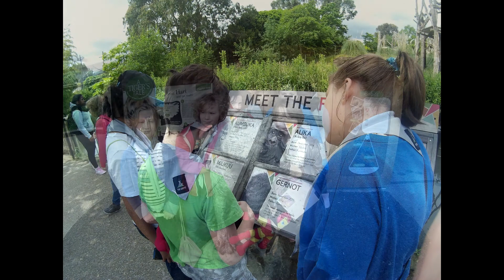A year to remember 2016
- Hey, Guy's Welcome to the 1st New Cross Scout Group's Youtube Channel.

- What have we got for you today?
Here we have another amazing year, this video shows just a few activities and adventures our Scout Group got up to in 2016.

Hope you enjoyed our video, Please like if you did. Let us know what you thought in the comments below.

Yours In Scouting,
1st New Cross (The Greys) Scout Group